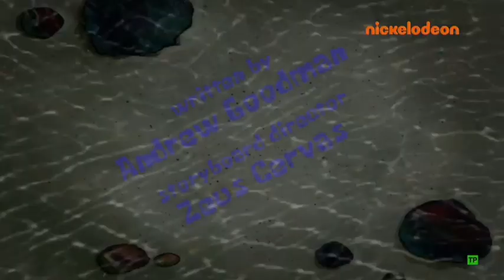SpongeBob SquarePants - You're Going to Pay...Phone Title Card (castilian spanish)